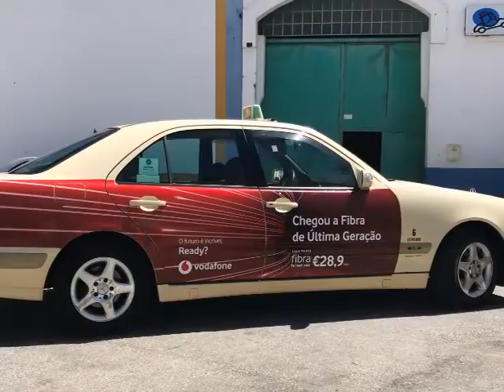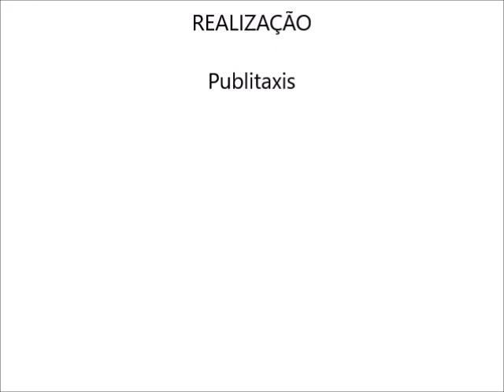Vodafone Estremoz e Esposende Taxis